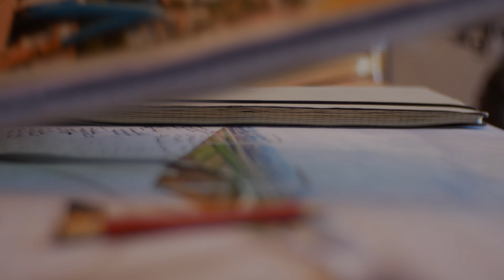BZZZ | Short film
Instead of studying, a teenager pursues a distracting fly.

A film by Daniel Ecker
Starring Tobias Moser
Sound operator: Florian Schlager

(Teil einer abgelehnten Bewerbung für die Filmakademie Wien.)